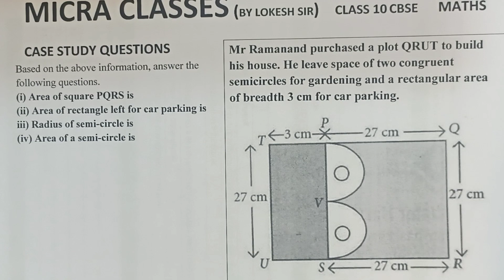Mr. Rammanand purchased a plot QRUT to built his house. he leaves space of two congurent case study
Mr. Rammanand purchased a plot QRUT to built his house. he leaves space of two congurent case study (plot house) of class 10 maths according to blueprint 12 marks